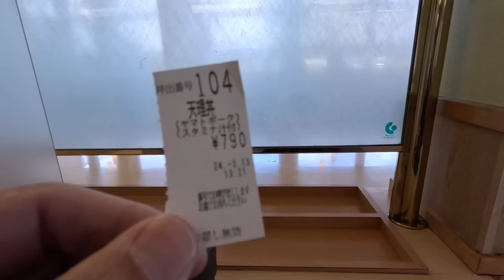トラック エアーブレーキ操作上達させます【本舗なっか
今回はトラックのエアーブレーキでカックンブレーキになるとコメントが来たのでサクッと解決させます！
ブレーキは全集中で！トラックも乗用車も同じ感覚でブレーキ操作すると上達しますので
皆さんも真似してくださいね！